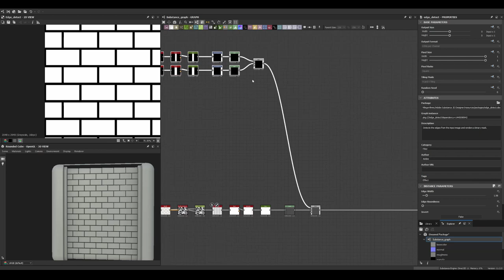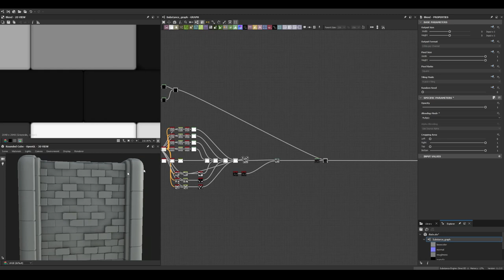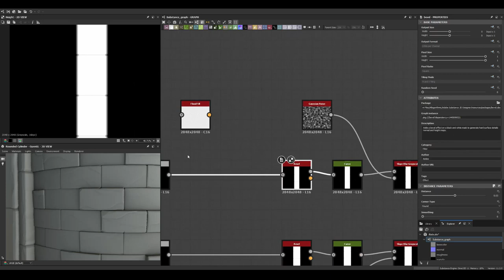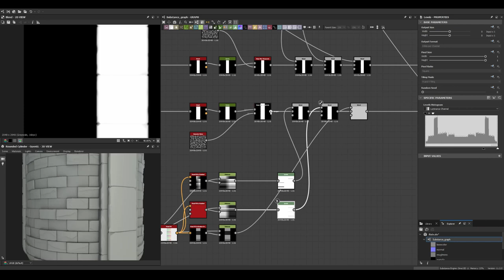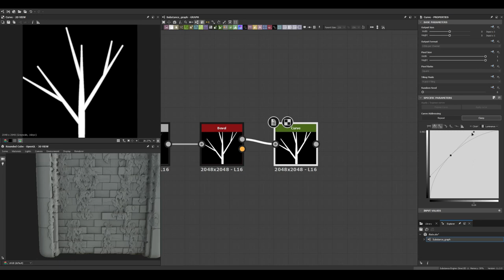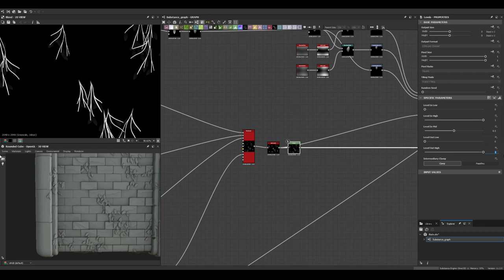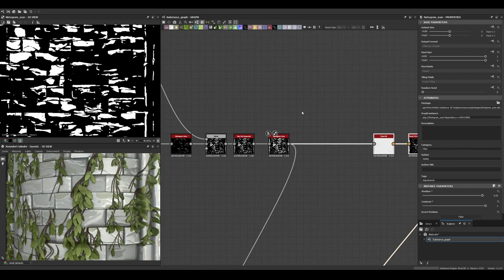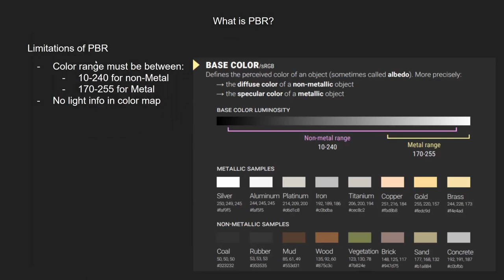Stylized Ruin Wall with Foliage - Substance 3D Designer